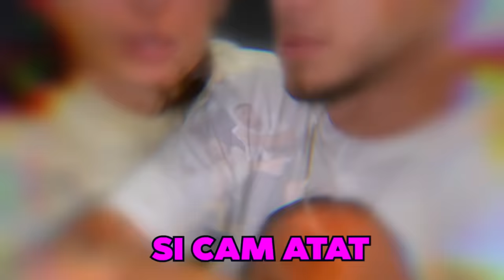Mâncăm Doar Mâncare Galbenă Și Albă 24 ORE !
❤️ Tu ce culoare alegi sa mananci pentru o zi ?
❤️Follow pe insta si dau like inapoi -